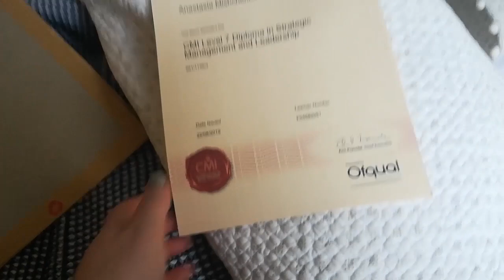LIVE: Встреча с моими английскими собаками! Мой приезд в английский дом, где я работала собаководом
Приехала в дом, где я работала няней и собаководом, и жила там с 2013 по 2014, а после приходила гулять с собаками все 5 лет, ну и оставалась в доме, когда хозяева ездили путешествовать...

Там еще кое-какие мои вещи остались, часть которые я сейчас забрала, и самое главное мой диплом! Университет прислал дополнительно к диплому MBA - сертификат-подтверждение моего уровня 7 в менеджменте и управлении))

Как прошла встреча с моими любимицами, смотрите в этом видео!